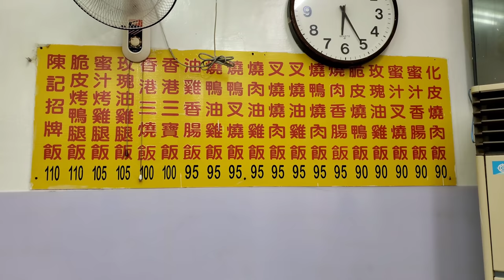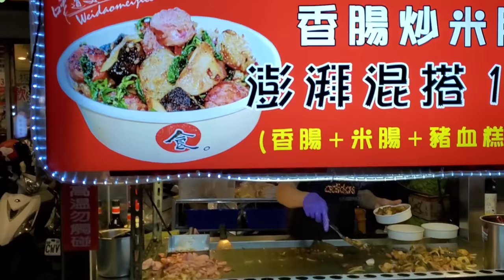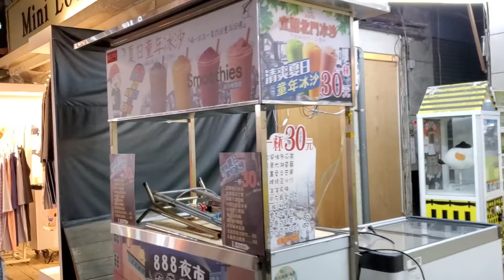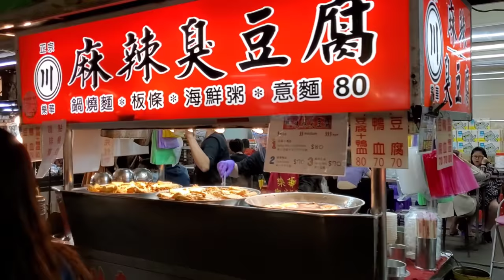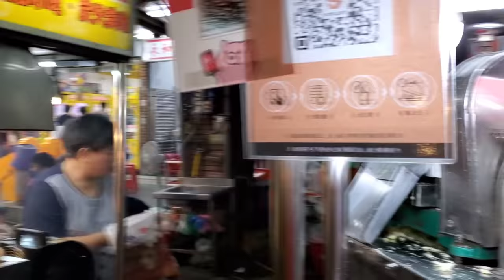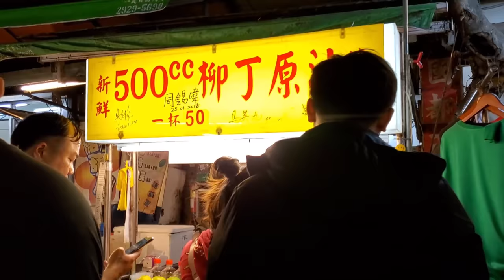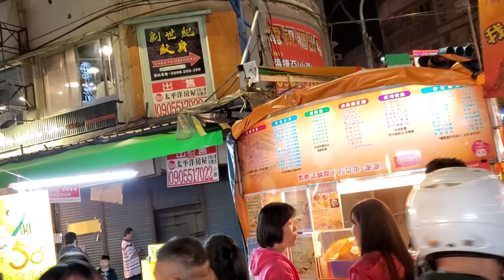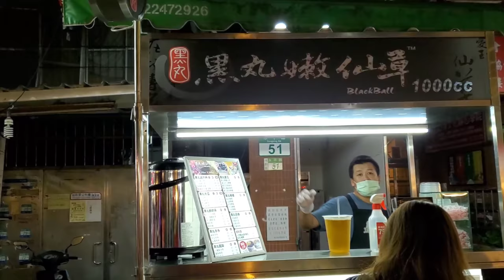*2020/10/25/永和區 陳記燒臘+樂華夜市【Meck大叔】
店名：陳記燒臘
地址：新北市永和區保平路32號
營業時間：am11:00 - pm20:00
公休日：星期六